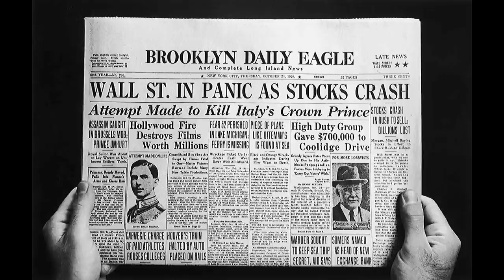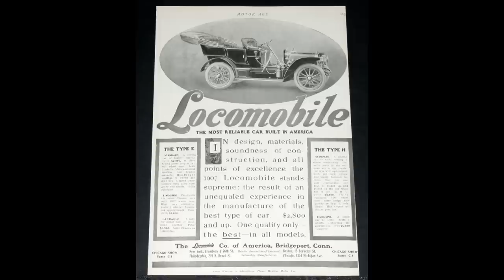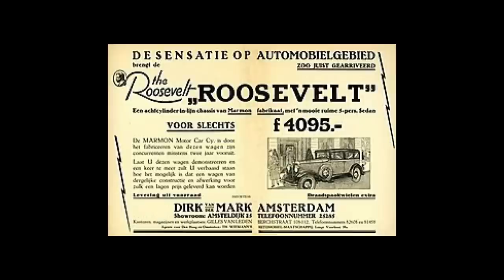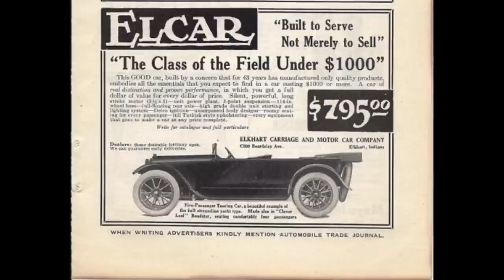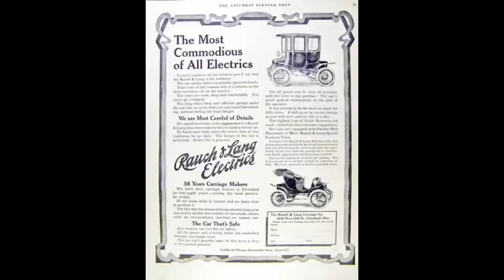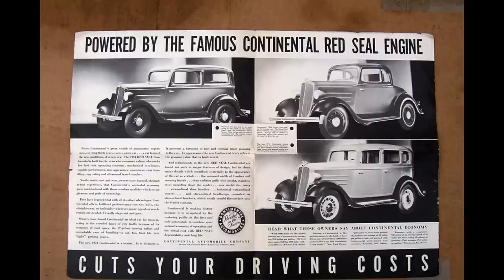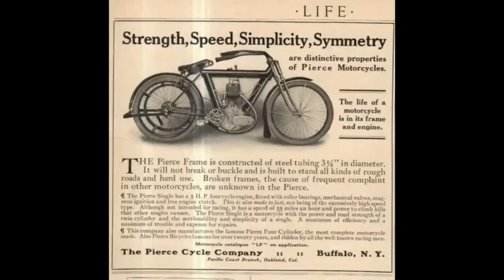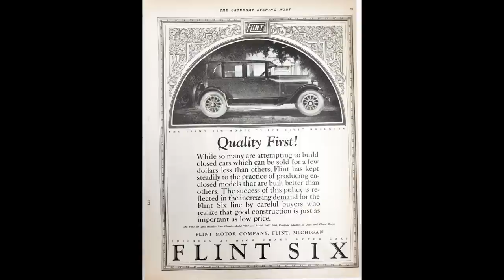52 car brands killed during the Great Depression, Discussion episode Friday￼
I hope you You guys totally dig this episode it took me a long time to put this together this is all of the brands that went bus during the great depression this is a list from 1929 to 1940 if I missed any please Fill us in￼, in the comments section below￼.

Enjoy this Lots and lots of ads and Tons of information￼￼

Jay Leno review doble steam car￼

If you’ d Like to get in touch with me shoot me a comment in the comment section below or check out our Facebook group that correlates with this YouTube channel by clicking the link below or send me an email￼